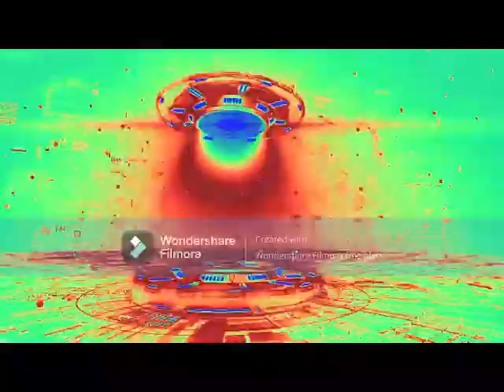EARGASM GOD SOÑAR Hardstyle remix La música se va a Madrid